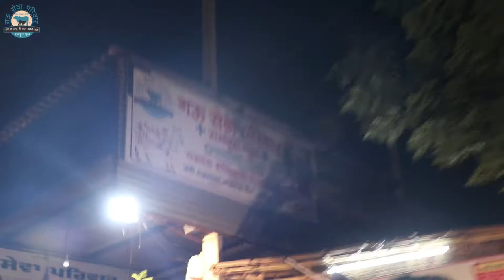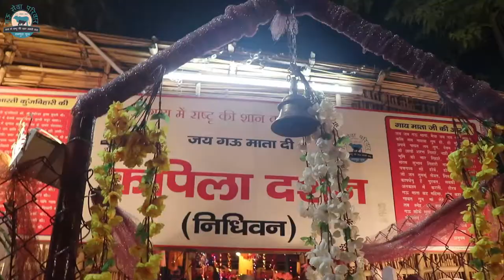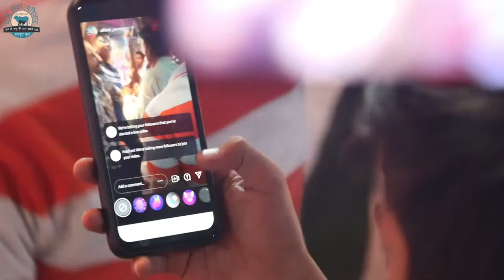देखिए गौ सेवा परिवार के हॉस्पिटल में माता की चौंकी केसा हुयी || Gau Sewa Pariwar